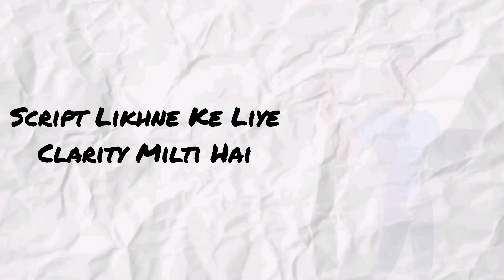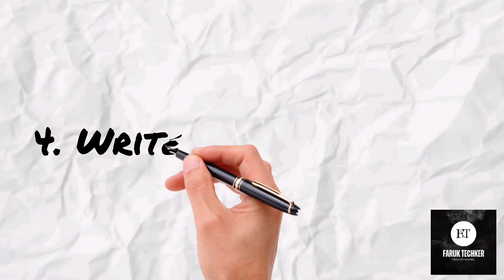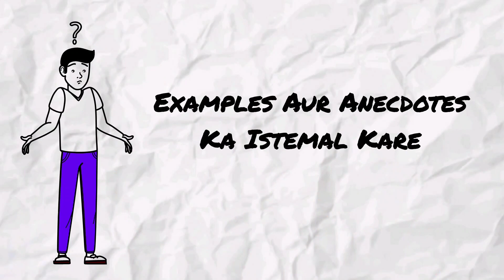How to Write Script in a Youtube Video | Youtube Video ke liye Script Kaise likhe | Don't Use AI